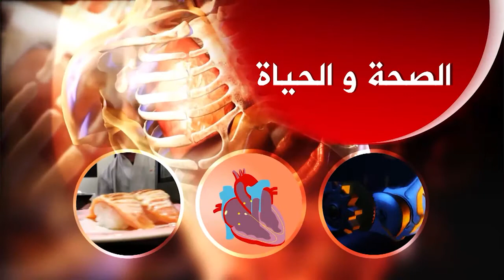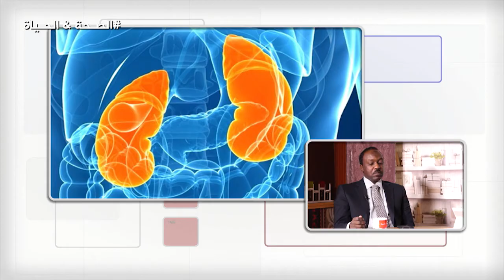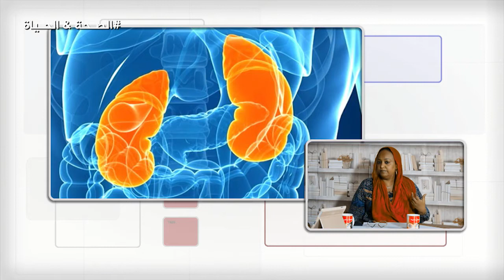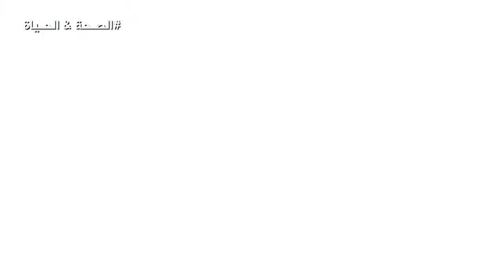برنامج الصحة والحياة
الحلقة الاولى
4/8/2017
قناة انغام الفضائية كل جمعة 11 ص